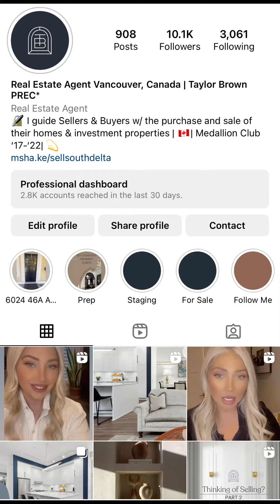POTENTIAL TO SAVE $$ - BC ASSESSMENT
💡 Did you know that you can dispute/appeal your BC Assessment?? If this is your plan, hurry because the cut off is January 31!